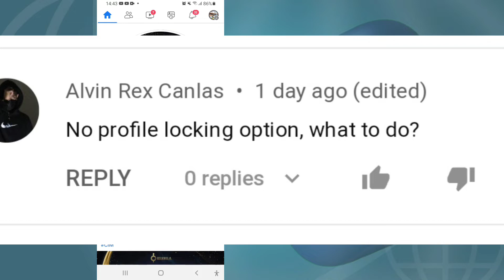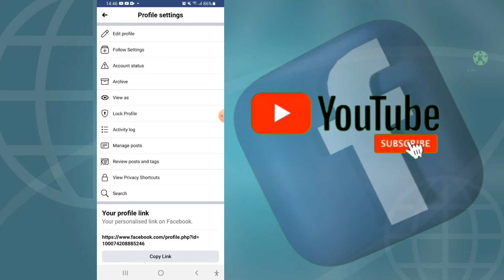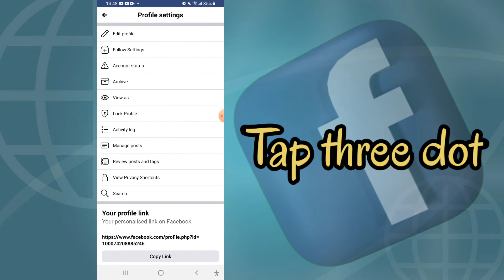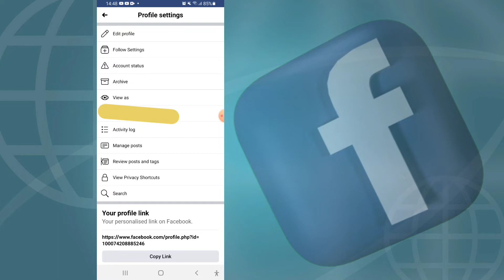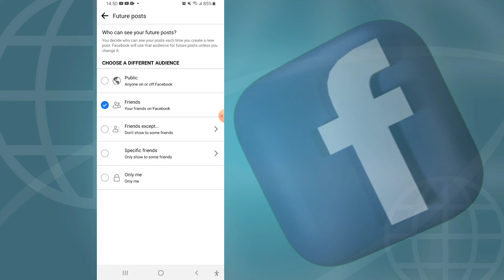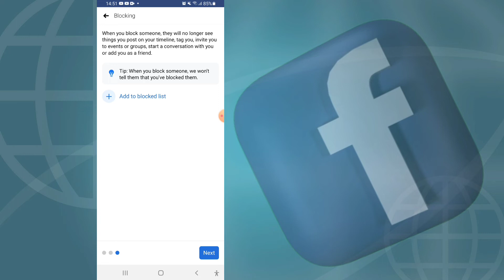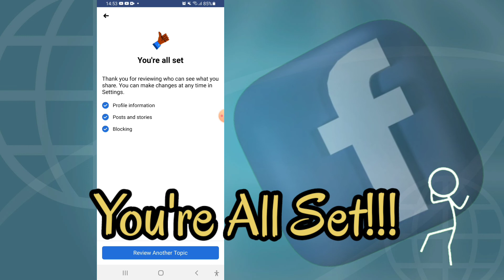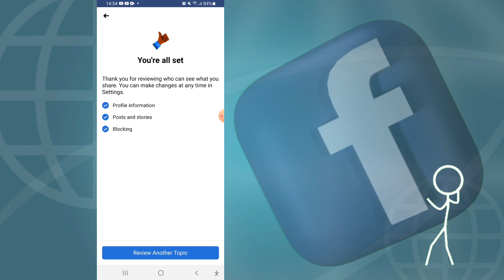Facebook Profile lock option missing / Paano i - lock ang facebook profile?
Hide all your personal information to public, isang alternatibong paraan para ma secure ang ating facebook account in case facebook profile lock option not showing. Isang mabisang paraan bukod sa pag lock ng facebook profile para mapanatiling nakatago lahat ng personal na information na maaaring gamitin ng mga may masasamang balak. Tanging tayo lang ang makaka access , makakapag edit at makakapagpasya kung personal na impormasyon ng ating facebook account ang pag uusapan.